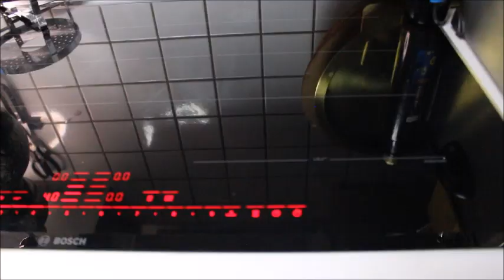LEZZETLİ MISIR YEMEK İSTİYORSANIZ BU YÖNTEMLE HAŞLAYIN TADINA DOYUM OLMUYOR 😋 Nurmutfagi NurGüL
Şimdiye kadar yaptığım en lezzetli Mısır haşlama yöntemi

Süt  Mısır’ı 🌽
2 tane kesme şeker
1 bardak süt
1 litre sıcak su

Servis için
tereyağ
Tuz